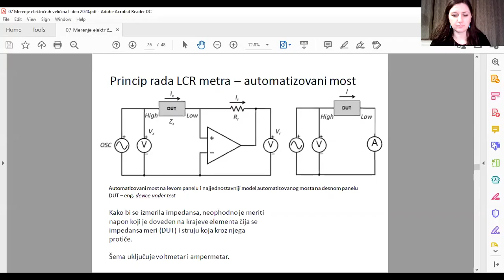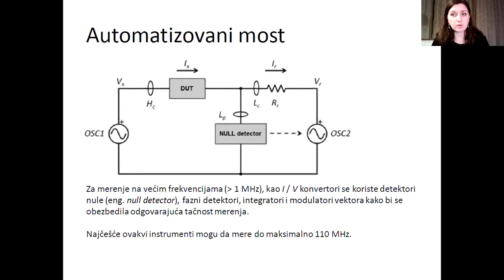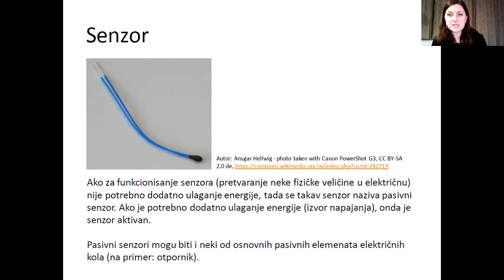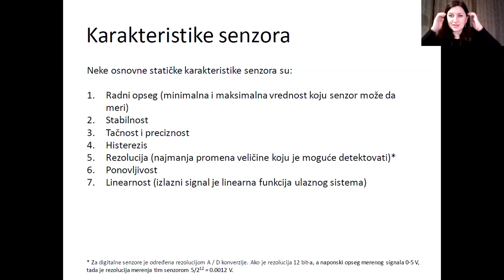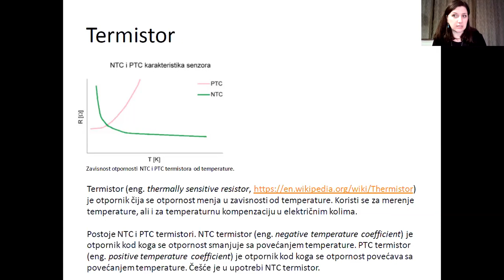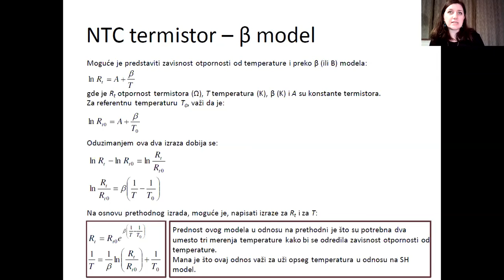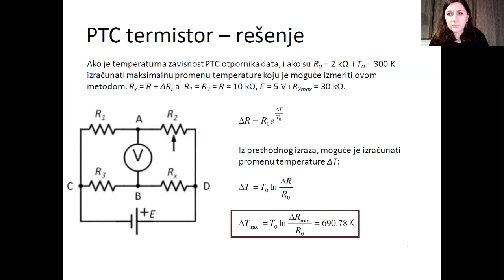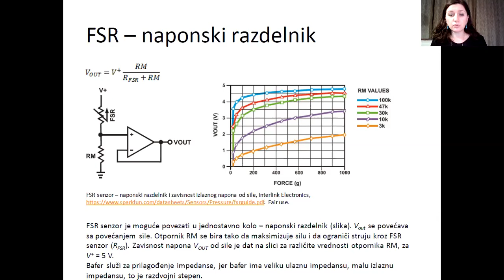MSR - Merenje električnih veličina II deo, čas 2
Drugi čas predavanja iz predmeta Merni sistemi u računarstvu na temu merenja električnih veličina - II deo (13E053MSR, na Elektrotehničkom fakultetu Univerziteta u Beogradu koji je održan 1. decembra 2020. godine. Prezentacija je dostupna na